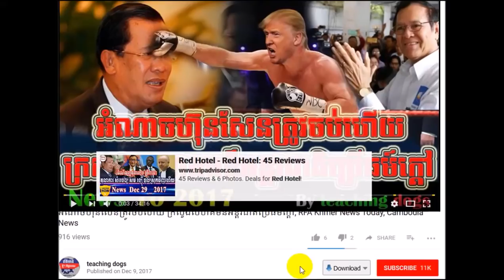Cambodia News 2018 | RFI Khmer Radio 2018 | Cambodia Hot News | Morning, On Sat 03 February 2018